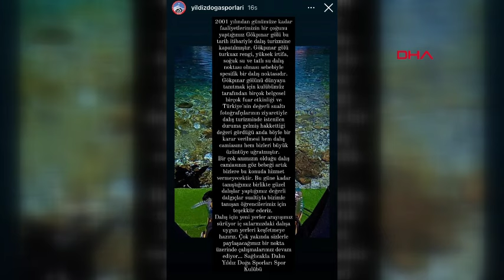'Doğal akvaryum' Gökpınar Gölü dalış turizmine kapatıldı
Sivas'ın Gürün ilçesinde, turkuaz rengi ve berrak suyuyla 'doğal akvaryum' olarak nitelendirilen Gökpınar Gölü, dalış turizmine kapatıldı.

İlçe merkezine 10 kilometre uzaklıkta, turkuaz rengi ve berrak suyu ile turistlerin uğrak yeri olan Gökpınar Gölü, 2021 yılında 'Doğal Sit- Nitelikli Doğal Koruma Alanı' olarak ilan edildi. Dört mevsim su sıcaklığının 11 derece olduğu, 1470 metre rakımda ve 10 metre derinliğindeki göl, Çevre, Şehircilik ve İklim Değişikliği Bakanlığı'nın aldığı son kararla ‘kesin korunacak hassas alan’ olduğu gerekçesiyle dalış turizmine kapatıldı.

Gölde 23 yıldır dalış turizmine ev sahipliği yapan Yıldız Doğa Sporları Spor Kulübü’nün sosyal medya hesabından yapılan açıklamada ise “Birçok anımızın olduğu, dalış camiasının göz bebeği, artık bizlere bu konuda hizmet vermeyecektir. Bugüne kadar tanıştığımız, birlikte güzel dalışlar yaptığımız değerli dalgıçlar, su altıyla bizimle tanışan öğrencilerimiz için teşekkür ederiz. Dalış için yeni yerler arayışımız sürüyor. İç sularımızdaki dalışa uygun yerleri keşfetmeye hazırız. Çok yakında sizlerle paylaşacağımız bir nokta üzerinde çalışmalarımız devam ediyor" denildi.

Sivas Turizm Derneği Başkanı Hakan Bakar, gölde artık dalışın yapılamayacak olmasının kendilerini üzdüğünü belirterek, "Bu gölü dışarıdan görenler olduğu gibi, bir de bu işin sportif faaliyeti ve dalış anlamında önemli bir rolü vardı. Oraya da belli dönemlerde dalgıçlar dalıyordu. Gölün esas, altındaki o güzelliği herkes gördü” dedi. (DHA)

Hüsnü Ümit AVCI/SİVAS, (DHA)